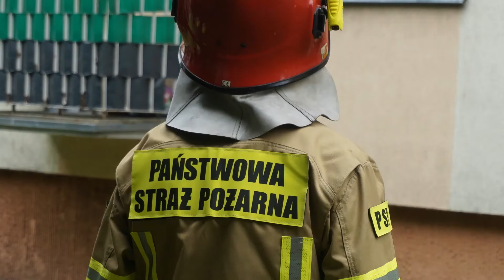Trzcianka998 do pożaru auta w miejscowości Straduń